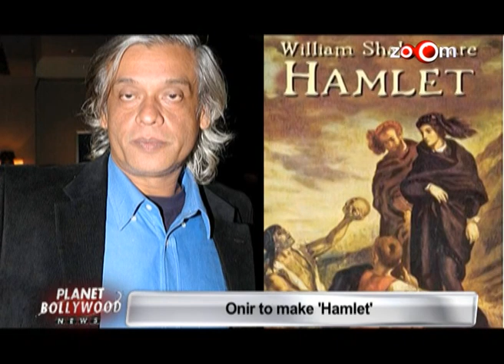Onir's Hamlet looks more like Ishaqzaade